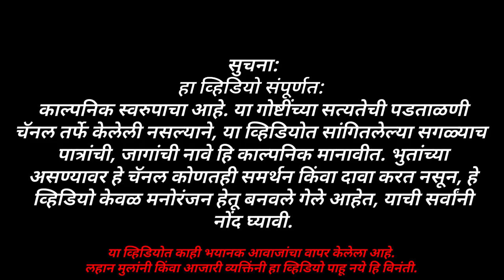जंगल (1/2) | Aajichya Goshti | Marathi Bhaykatha| Marathi Horror Story | Kokan | Bagulboowa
आजीच्या गोष्टी हि संपूर्ण काल्पनिक स्वरुपाची मालिका असून. याद्वारे गावाकडची भुते, कोकणातली भुते या प्रकाराची माहीती कथेच्या स्वरुपात सांगण्यात आली आहे. या गोष्टी संपूर्णत: काल्पनिक असल्याने, याकडे सर्वांनी फक्त मनोरंजन हेतु पहावे हि विनंती.